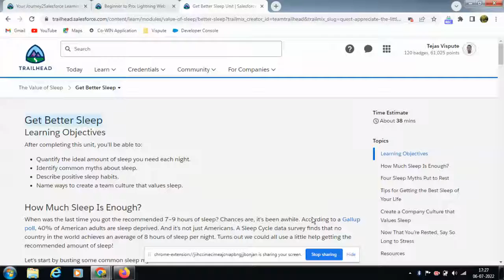Get Better Sleep || Trailmix by Salesforce Developers